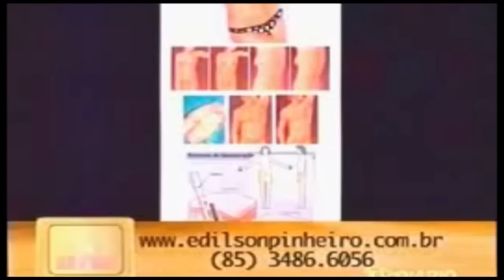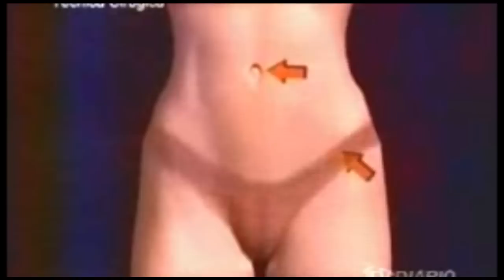Lipoaspiração X Abdominoplastia - Entrevista Cirurgia Plástica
Qual cirugia fazer? Lipo ou Abdominoplastia? Entenda a diferença entre a lipoaspiração e a abdominoplasta na Cirurgia Plástica: No programa Tarde Livre, do dia 06/04/2010 pela TV Diário foram enviadas as seguintes dúvidas:

Quando optar pela lipoaspiração e/ou abdominoplastia?

Qual a área mais procurada para se fazer lipoaspiração?

Quais as vantagens dessas cirurgias?

É possível se fazer os dois procedimentos de uma só vez?

Qual o tempo médio de cada cirurgia?

Qual o tempo de internação em cada cirurgia?

Como é o processo de pós-operatório?

Quais problemas podem ocorrer se o pré e pós operatórios não forem

respeitados?

No caso de um gravidez, podem ser perdidos os resultados?

Existe uma idade mínima ou máxima para se fazer a lipoaspiração?